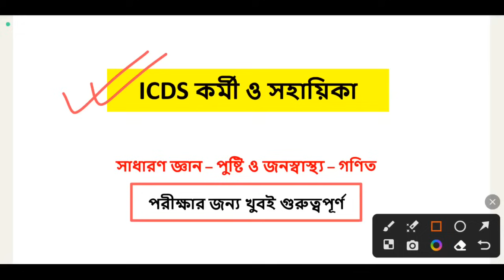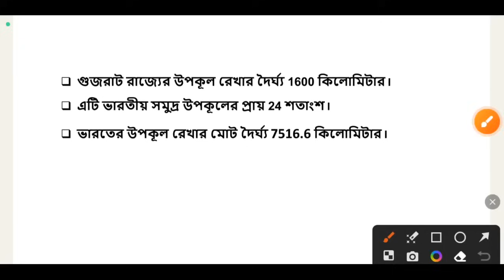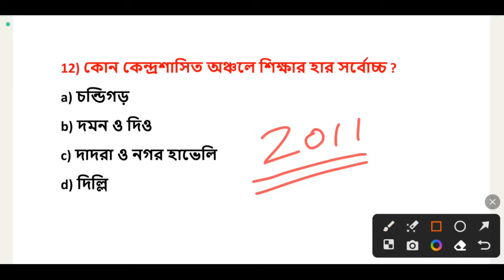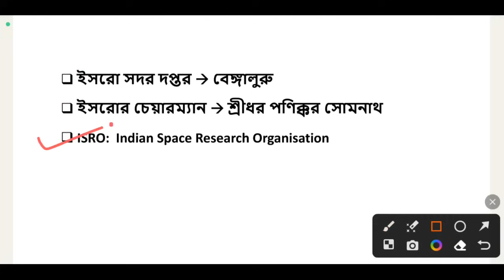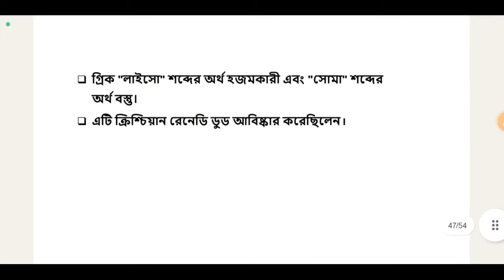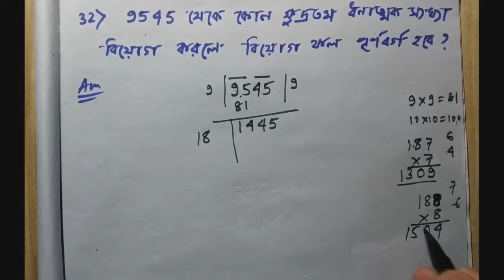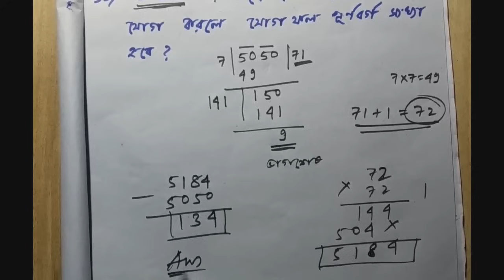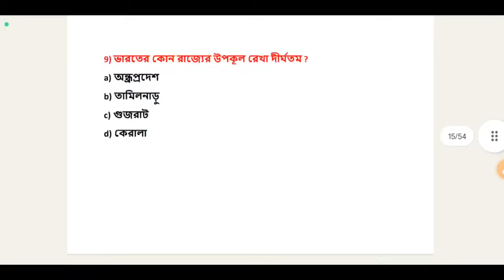ICDS Hooghly Preparation 2024 | ICDS Hooghly Question | Hooghly ICDS Class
ICDS Hooghly Preparation 2024 | ICDS Hooghly Question | Hooghly ICDS Class | Hooghly ICDS Question | ICDS প্রশ্ন উত্তর (কর্মী ও সহায়িকা) | ICDS Questions | ICDS Suggestion | ICDS Helper/Worker Question | icds exam preparation 2024 | icds recruitment 2024 west bengal | icds exam preparation 2024 | icds form fill up 2024 | icds question | lcds questions and answers 2024 | asha kormi interview | icds class

video related to:
icds class in bengali,
icds helper questions hooghly,
ICDS Hooghly suggestion,
ICDS Hooghly Rachana,
ICDS Hooghly math,
icds worker questions hooghly,
icds preparation class 2024,
icds class 2024,
icds rachana,
icds rochona hooghly,
icds math class hooghly,
icds suggestions hooghly,
icds question paper,
icds question paper pdf,
icds exam questions,
icds mcq question,
icds best books in bengali,
job updates and preparation icds,